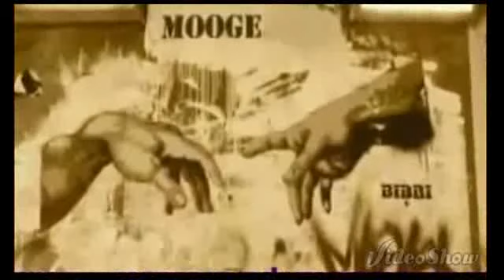Hadal Macaan Ereyadii kabnkii Abwaan Maxamed Mooge Liibaan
Hadalmacaantii by maxamedmooge liiban. Qaramiiyokabancusub Halkan ka dhageyso heesaha Maxamed Mooge Liibaan